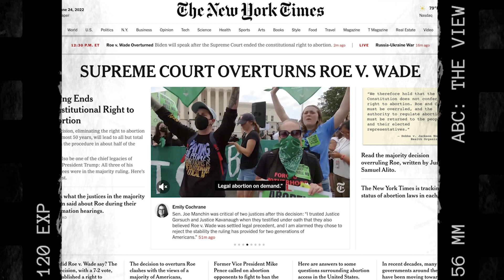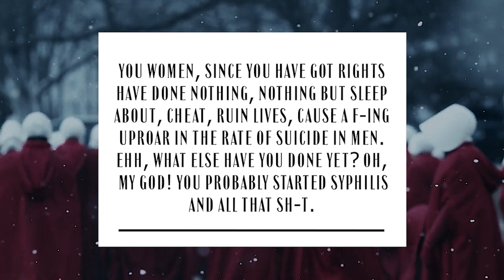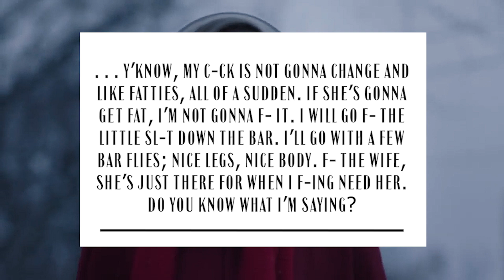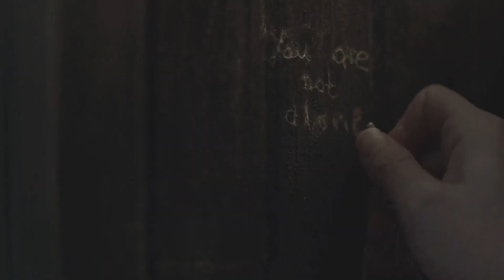discussing the handmaid's tale with a sexist 🧨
hi, everyone. ❤️ we, hannah and rachel, want to share our support for our friends in the USA during this sad and scary time. we really hope that the roe v. wade law will be reinstated and your human rights will be restored very soon. ❤️

not too long before the news broke, we recorded this podcast to review the handmaid's tale, but we also got to speak to someone who has very strong feelings against women. we hope you find it interesting, leave a comment and let's chat!

chapters:
0:00 - intro
1:17 - disclaimer
2:55 - hierarchy
4:22 - ceremony
5:14 - who are we?
6:47 - fred
8:44 - brothels
10:00 - sexism
12:20 - nick
14:12 - serena
16:10 - shock factor
19:52 - lydia
21:26 - luke
24:07 - season 5
25:12 - outro

credit:
based on 'the handmaid's tale' novel by margaret atwood.
all other clips in this video are credited on-screen.
🧨 the handmaid's tale synopsis:
🧨 roe v. wade headline and protest images: sky news, the new york times, al jazeera, the new york post, the LA times